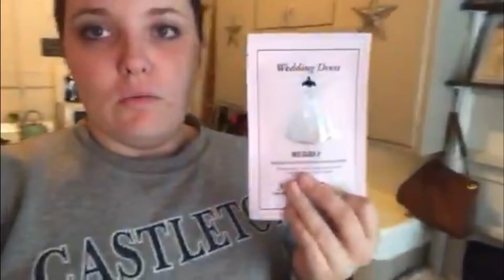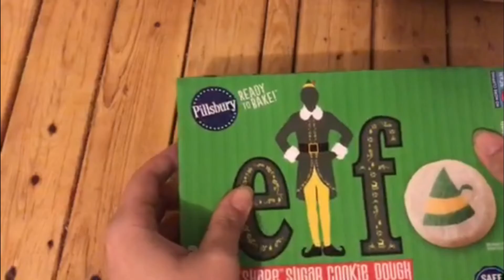Vlogmas Part4: The One with the Elf Themed Cookies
Hey Everyone!!

Tonight i thought some baking and skincare was in order:) Join me in my evening of pampering and ELF themed cookies.

Enjoy and I'll see you all soon!!

xM

(Intro)
~Snow Walk- Dominant
~ Feeling Festive- Dominant